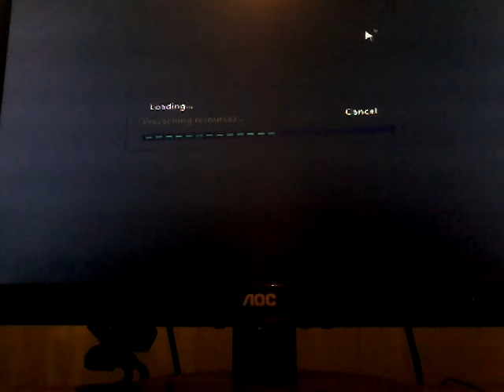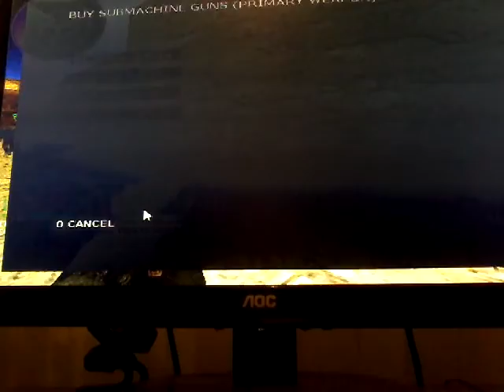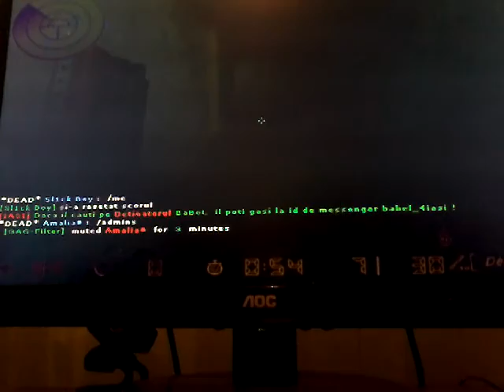Marius joaca cs 1 7 Impreuna cu Aurel bo$$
Iorgu nicu